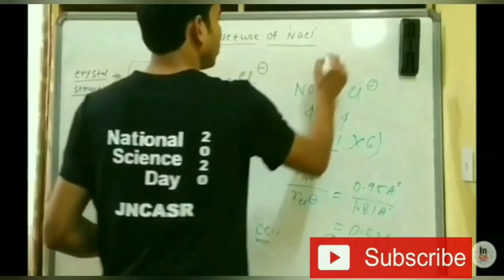Doubts regarding JNCASR admission 2021 || Have you got email for interview? || Clear your doubts 😊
Hi Friends,
Welcome to
"INSPIRE CHEMISTRY"